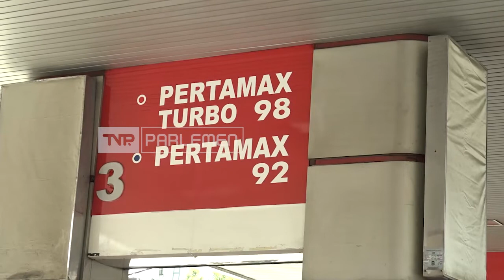TVR 120 - Kenaikan Harga BBM Perlu Diperkuat Kajian Mendalam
Menteri Keuangan Sri Mulyani menyebut, kuota pertalite akan habis pada September mendatang. Pemerintah butuh tambahan anggaran Rp 198 triliun untuk subsidi, jika harga BBM tidak naik. Menanggapi hal tersebut, Anggota Komisi VII DPR RI kembali mendorong dilakukannya kajian mendalam dan menyeluruh, oleh berbagai pemangku kebijakan yang terkait harga BBM.

Narasumber:
Andi Yuliani Paris / Anggota Komisi VII DPR RI/ F-PAN/ Sulsel II
Sartono / Anggota Komisi VII DPR RI/ F-PD/ Jatim VII